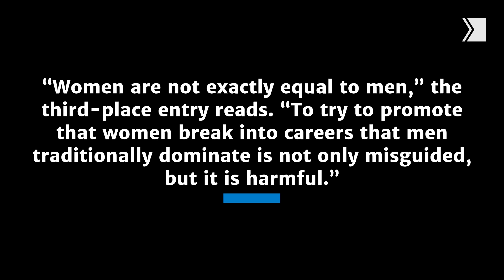Men and women aren't equals: The stance that won an Alberta gov't essay contest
How did a panel of judges representing the government pick that as a success story? It's the question many are asking